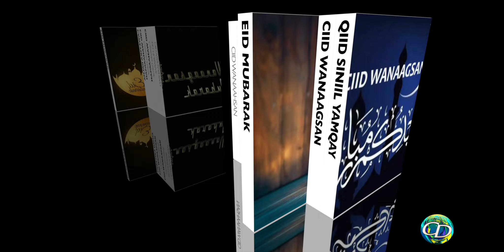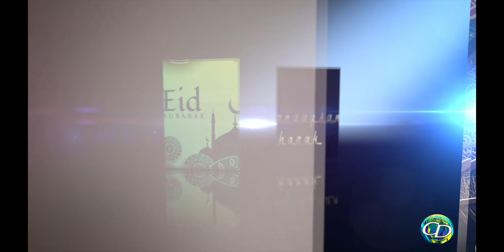Maxamed Aden Darwiish | Ciid Wanaagsan | Ereyada iyo Laxanka Maxamed Adan Darwiish